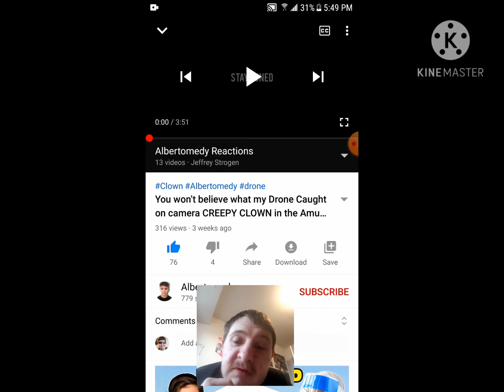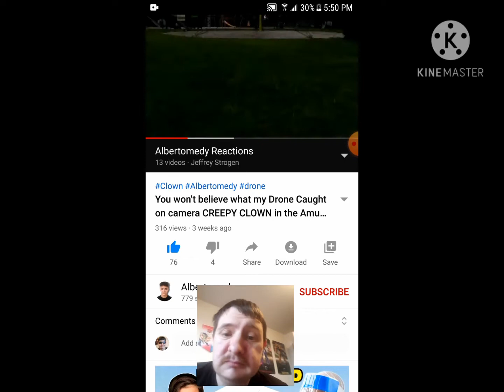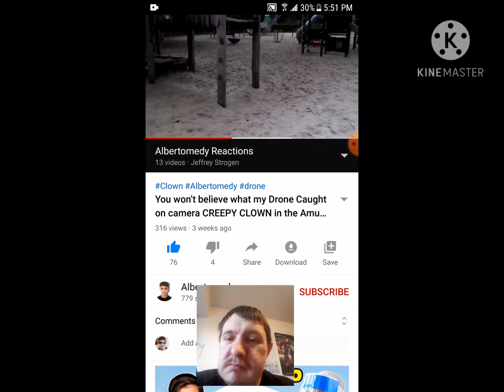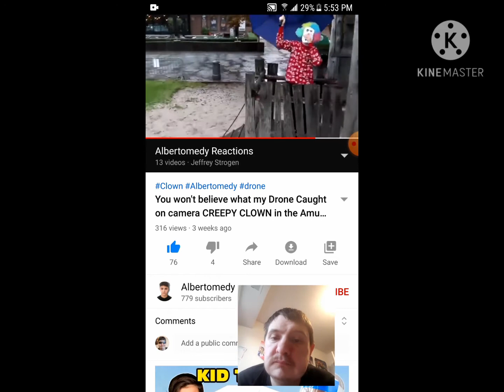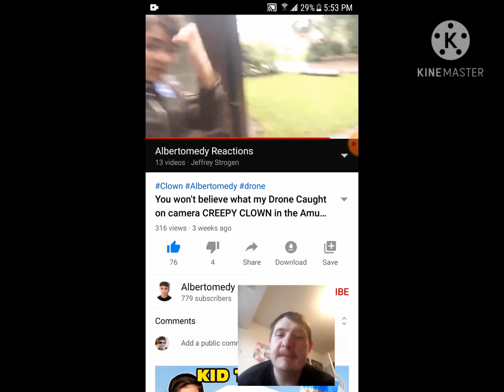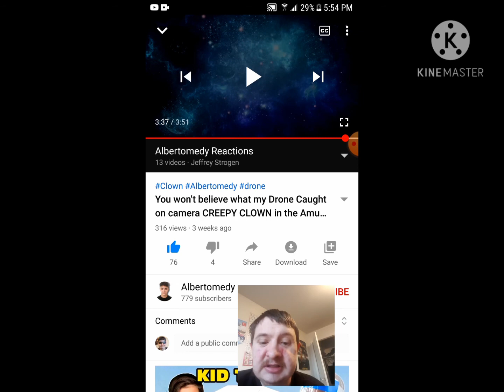Reaction to You Won't Believe What my Drone Caught On Camera by Albertomedy